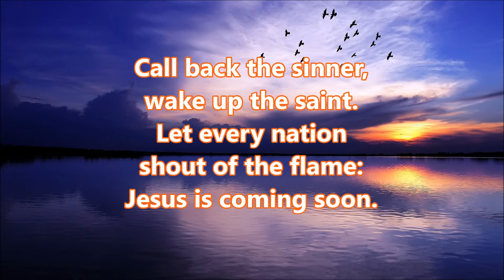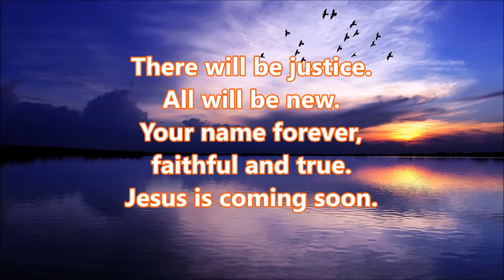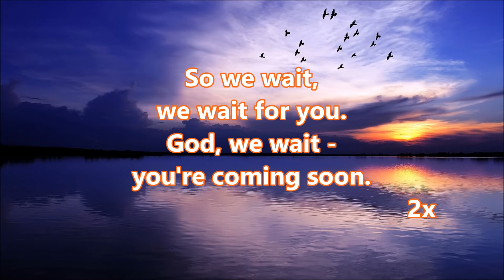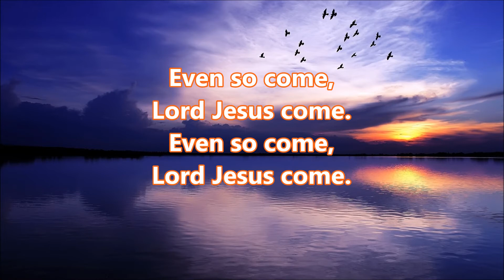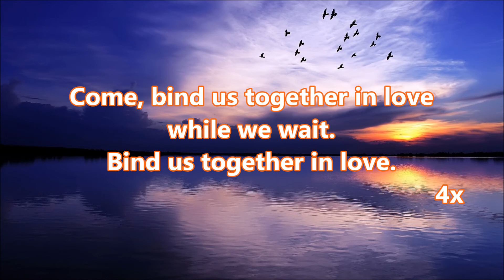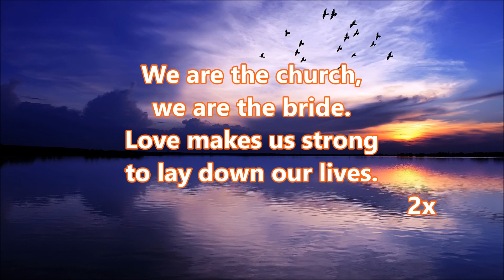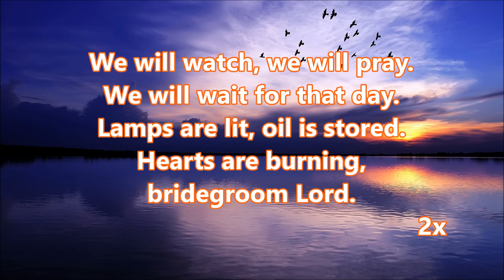Nissan 5777 (נִיסָן תשע״ז): Even So & Love makes us strong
This song (El amor nos hace fuertes) for Nissan 5777 carries the anointing for this month to increase in readiness and love for Jesus and increase in the love for one another.